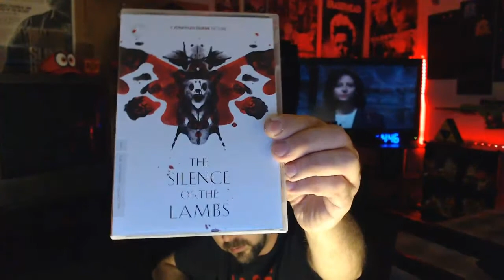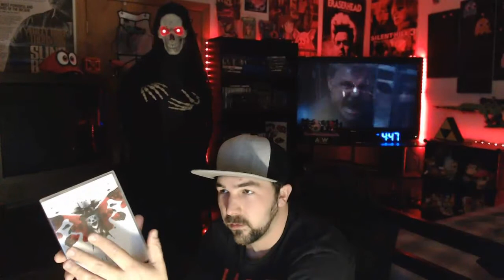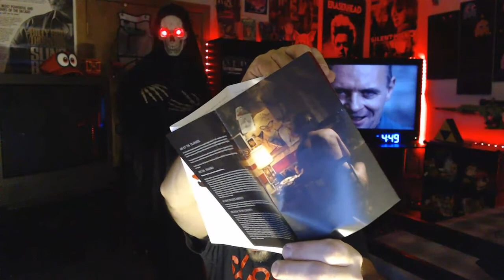31 Horror - #22 The Silence Of The Lambs